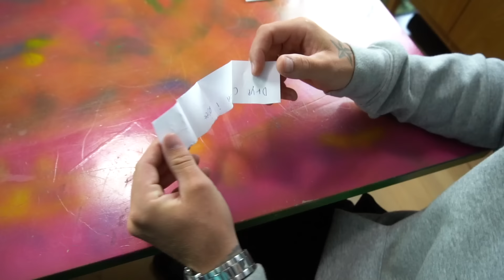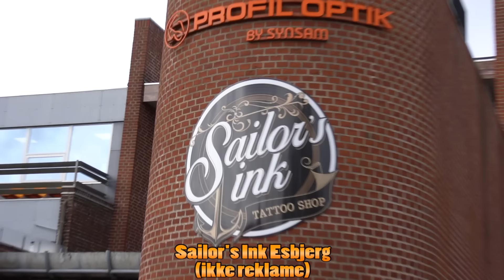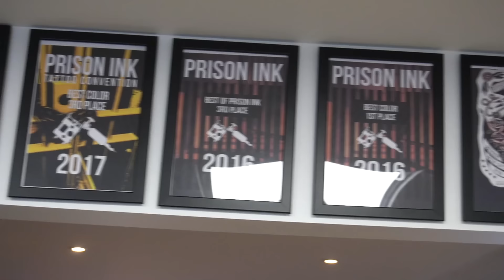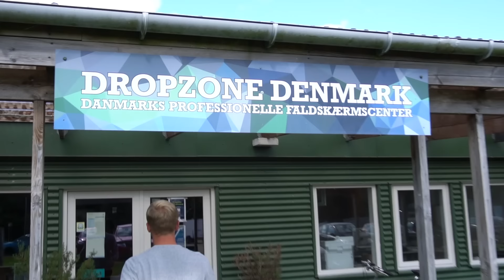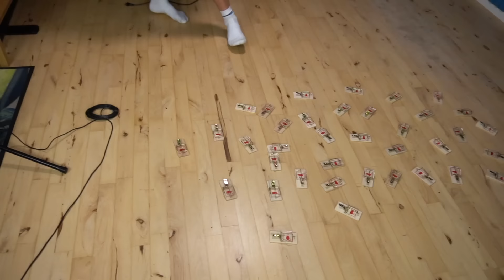SPRINGER UD AF ET FLY! | *EKSTREM* Hvad Vil Du Helst #2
Hvad vil du helst, men med EKSTREME udfordringer! Her er den længe ventede 2'er!

• Filmet med Lumix GH5S / Sony A6400